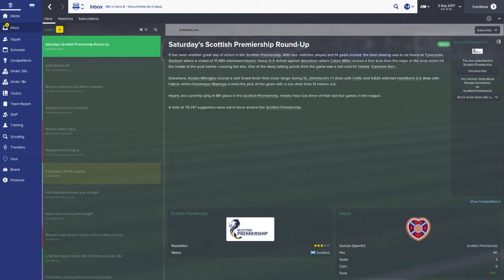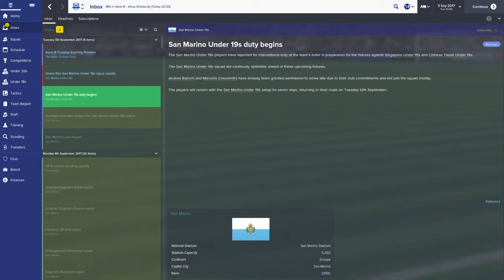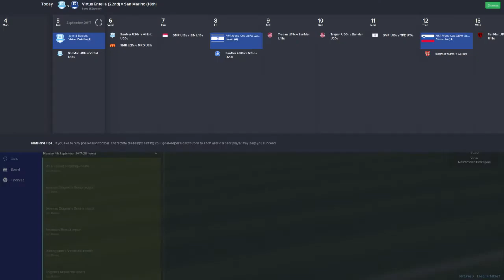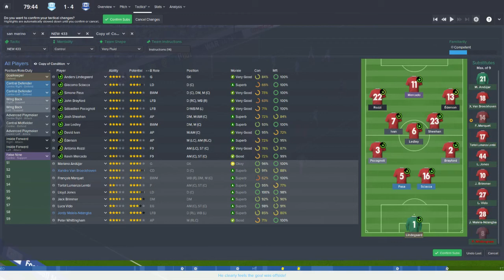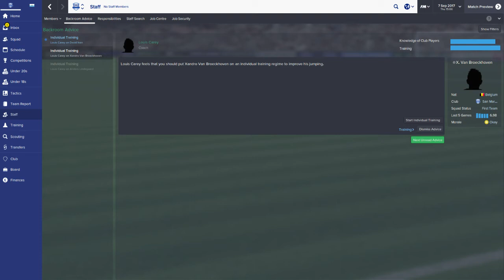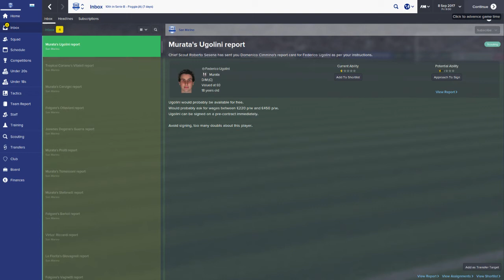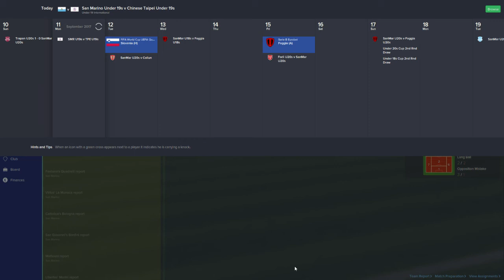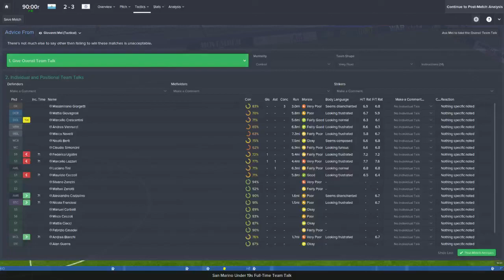Lets take San Marino to the World Cup Finals in Football Manager 2015